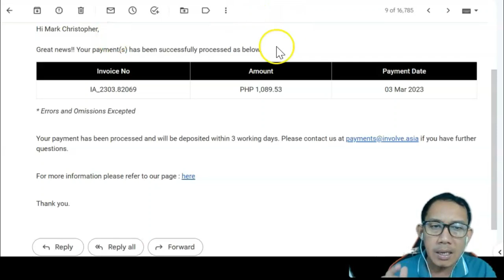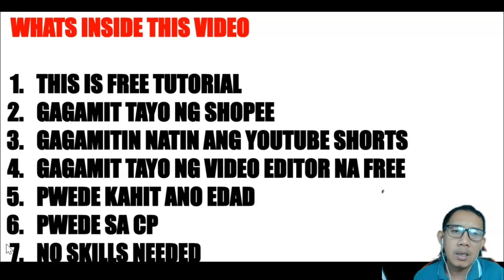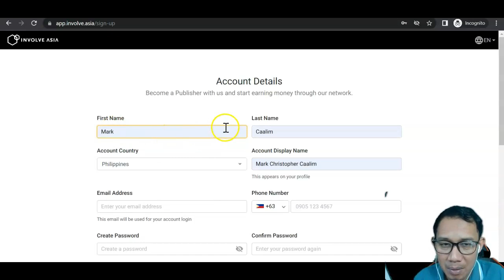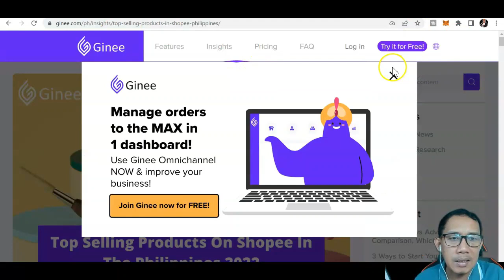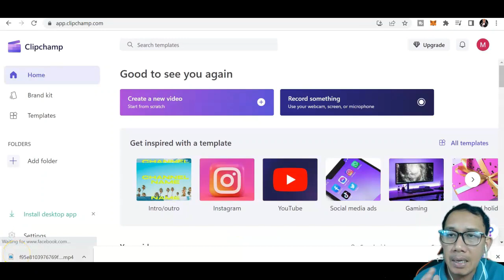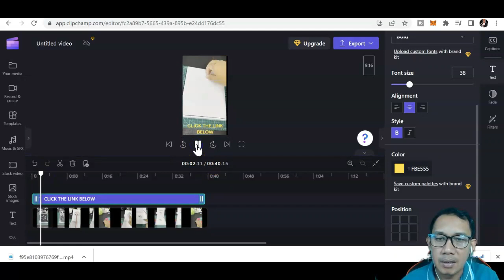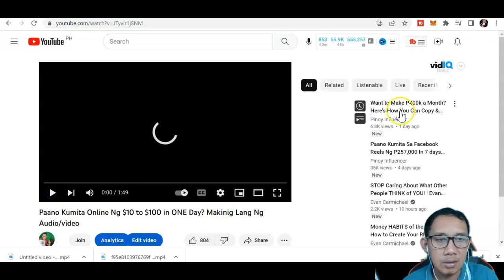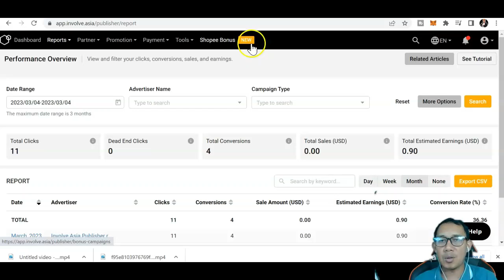Paano Kumita Online Ng $100 to $300 Per Month Pag Copy & Paste Lang Ng Link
Malalaman natin sa simpleng pag copy and paste lang ng mga link at kikita ka na ng pera. Isa itong paraan paano kumita online ng libre. at malalaman mo kung paano kumita ng pera dito. enjoy!!!

PREVIOUS VIDEOS